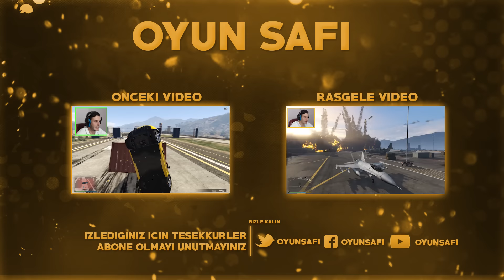MARİO VS SNİPER !!! GTA 5 Online Komik Anlar #7 -OS-OYUN SAFI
MARİO VS SNİPER !!! GTA 5 Online Komik Anlar #7 karşı tarafı kurşuna dizdik. Çok komik anlar vardı. Buyrun izleyin.

gta 5 mod
gta 5 mod komik anlar
gta 5 online
gta 5 online komik anlar
oyun safı
oyun safı gta 5
gta v
gta 5 süper kahramanlar
gta 6
gta 5 dlc
gta 5 yeni arabalar
gta 5 güncelleme
gta 5 hapishane modu
gta 5 örümcek adam
gta 5 zombi mod
gta 5 saklambaç
gta 5 100 insan
gta 5 recep ivedik